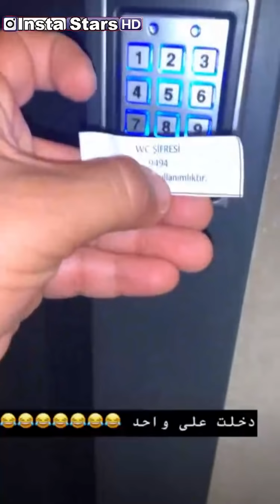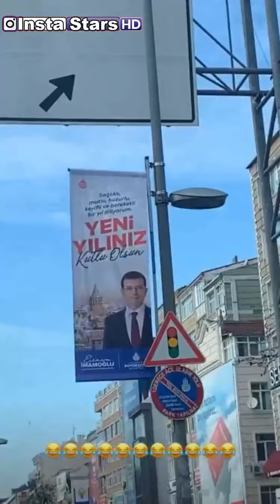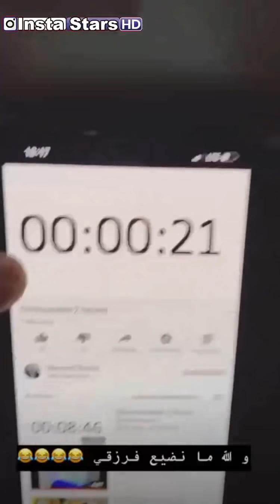مغربي خالقها في تركيا | Zoubir